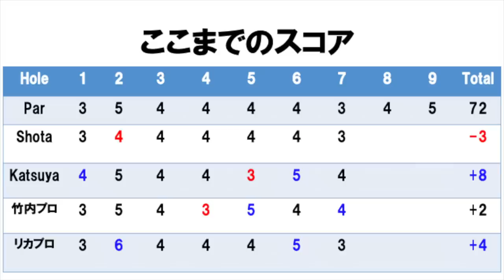インチキイーグルをとりASに戻したかつやリカチーム。女子ツアー開催コースでダブルスマッチプレー！！Part8@東名カントリー桃園H6-7